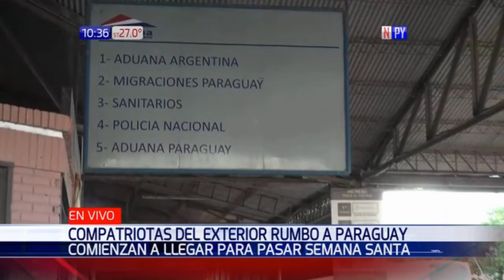Compatriotas van llegando para pasar la Semana Santa